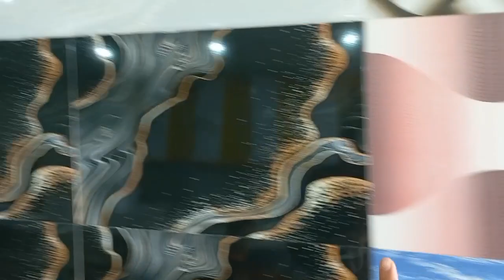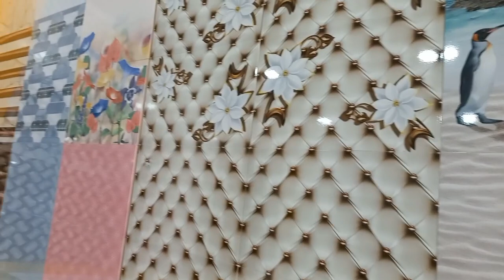TINGIN,MUNA TAYO KUNG ANONG TILES ANG ATING KUKUNIN,,TALI HAKOT NANG PALAY!!